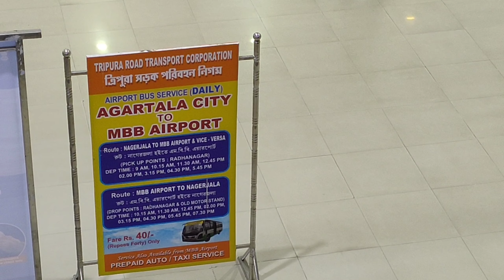SANITIZE | MBB AIRPORT | AGARTALA AIRPORT | EXPLORE AND TACH BD🔥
AGARTALA AIRPORT SANITIZE. KIYA JA RAHA HAY . AANDAR KI SIDE SE FULL VIDEO AAP LOGO KE LIYE HAY HAJIR. TERMINAL BUILDING KI
EXPLORE AND TECH BD KE TARAF SE. 🙏🙏🙏
 VIDEO DEKNE KI BAAD